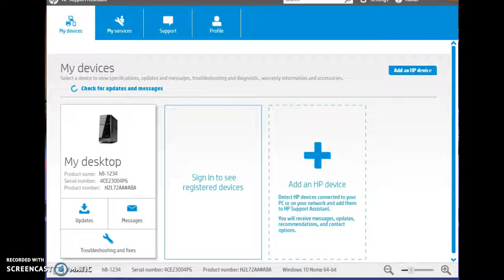.-. | Robeats | Roblox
pretty much just me failing ill do better anyways i try to do a-e-i-u-e-o ao and i suck at the last song so its pretty much nothing My Roblox User I don't have a group yet If I did it would be: Ninja Amazing Warriors.     I like that name .3.